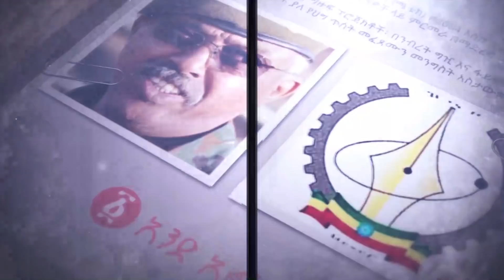‘የኢትዮጵያ አርቲስቶችለምን ደግ ሆኑ?’ ዶ/ር ወዳጄነህ መሃረነ | Ethiopia